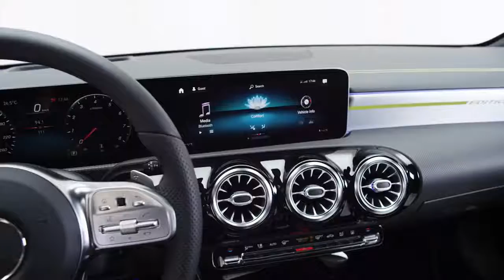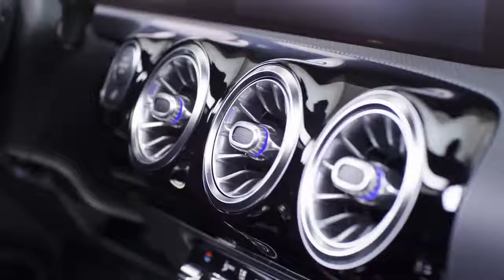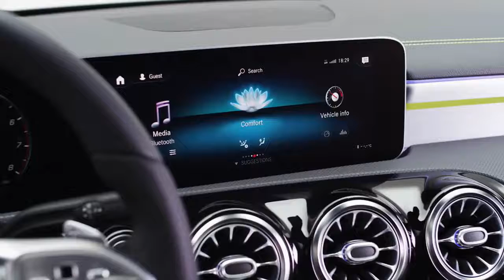2019 NEW Mercedes-Benz A-Class Edition 1 Design Studio Footage